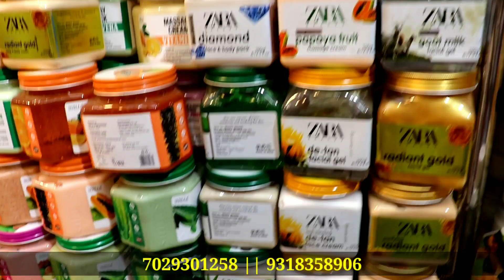सदर बाज़ार मार्किट का काला सच || Cheapest Cosmetioc & Jewellery Wholesale Market In Delhi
Masikl General Store

12/13 shop no 5 main qutub road chowk sadar basar delhi 6